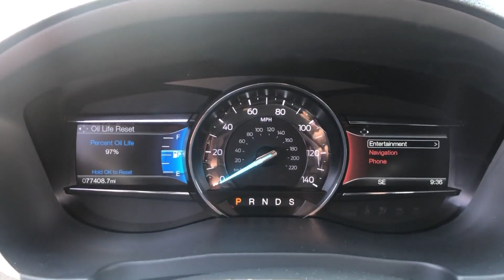Used 2017 Ford Explorer Sport Chicago, Oak Park, River Grove, Norridge, Maywood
2017 Ford Explorer Sport 1FM5K8GT3HGE26391 Video